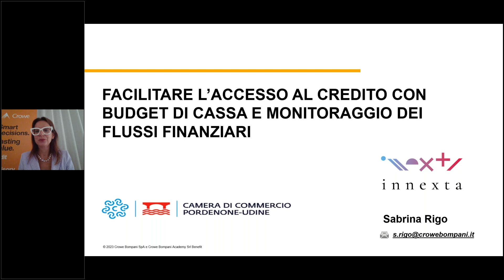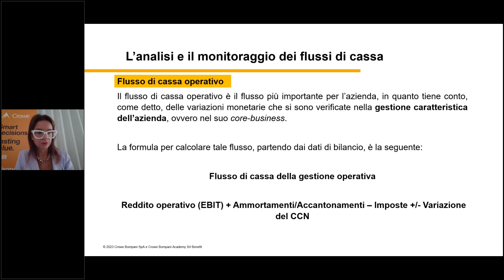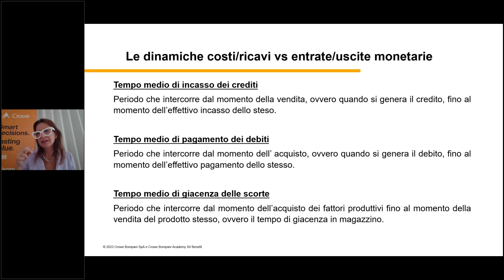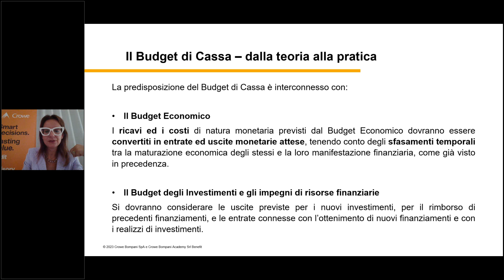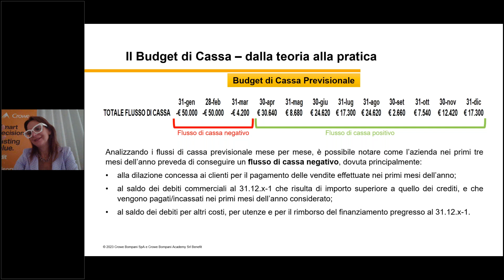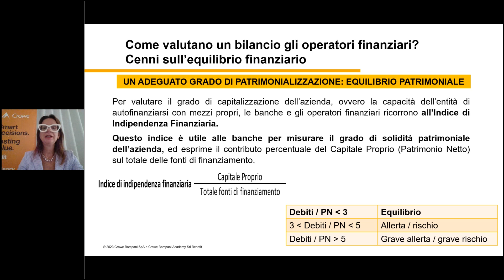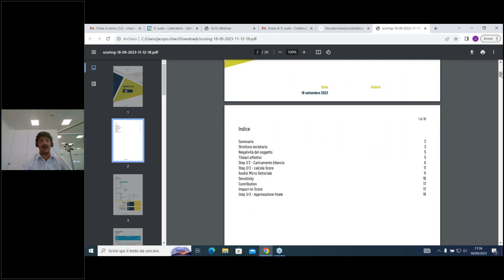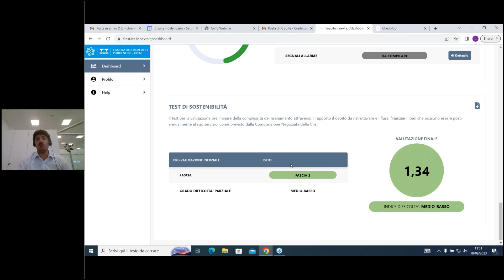Budget di cassa, monitoraggio dei flussi finanziari e accesso al credito (webinar)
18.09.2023 - Primo di tre webinar organizzati dalla Cciaa Pn-Ud in collaborazione con Innexta, la struttura del sistema camerale specializzata nella formazione e nel supporto alle imprese che vogliono conoscere gli strumenti alternativi per finanziare la propria attività.